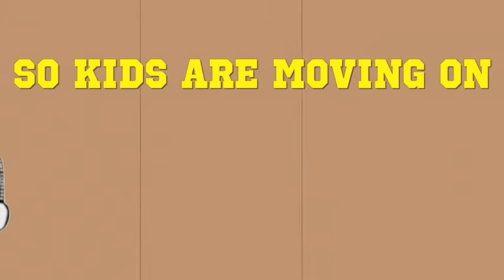Everything You Need To Know About Online Kids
A :60 second video telling you everything you need to know about online kids.